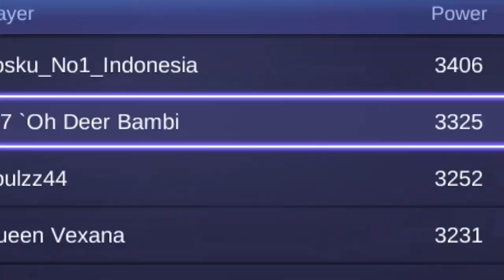Vexana Mid? Why Not? メ7 `Oh Deer Bambi Top 2 Global Vexana ft Top 2 Global Fanny ~ Mobile Legends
Backsound Video